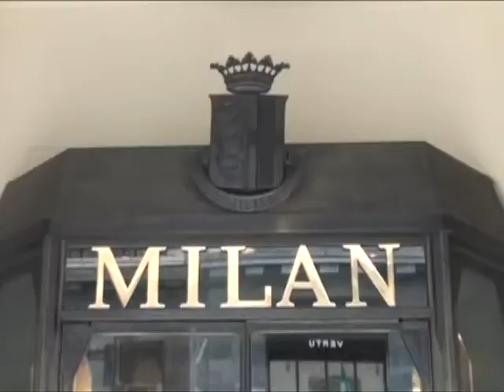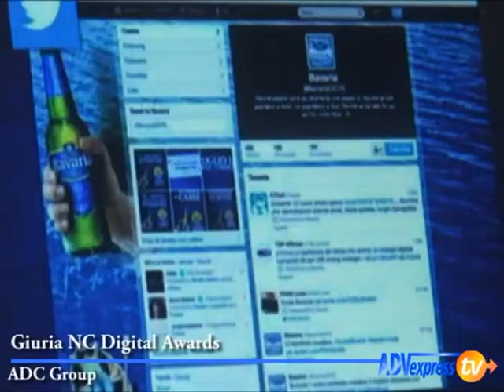NC Digital Awards: la giuria ha scelto l'eccellenza digitale. Determinante la presentazione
Una location storica che rappresenta un'istituzione per il capoluogo lombardo, è stata la sede ideale per i lavori della giuria della seconda edizione degli NC Digital Awards. Il prestigioso parterre di accreditati professionisti della comunicazione italiana si è dato appuntamento presso il Grand Hotel Et De Milan, in via Manzoni 26, per giudicare in sessione plenaria le 29 Digital Integrated Campaign in corsa per il massimo riconoscimento del premio di ADC Group. Iscritti quest'anno ben 82 progetti (in crescita di circa il 16% rispetto al 2012, anno di esordio del Premio che vide candidarsi 70 progetti).

Guarda il video della location Grand Hotel et de Milan

Ad aprire i lavori il presidente dell'editrice di ADVexpress Salvatore Sagone, che ha dato il via ad una giornata impegnativa per la giuria chiamata a decidere l'eccellenza della comunicazione interattiva e digitale made in Italy sotto la guida del presidente di giuria Nicola Novellone, web & digital director Sky Italia. Il manager riceve il testimone da Maurizio Spagnulo, Fiat Group Automobiles Media&Digital Marketing Director - Alfa Romeo Marketing Communication Dir at Fiat Group Automobiles, che ha ricoperto il prestigioso incarico l'anno scorso nell'edizione di debutto del Premio.

Anche quest'anno si è ripetuta, raccogliendo grandi consensi dai giurati, la presentazione live delle campagne in concorso da parte delle agenzie che le hanno iscritte.

Gli ambiti riconoscimenti saranno consegnati il 2 ottobre durante la cerimonia di premiazione che avrà luogo all'interno degli InternetDays presso il MiCo - Milano Congressi.

Leggi la news degli InternetDays su ADVexpress.it

Di seguito, l'elenco dei giurati degli NC Digital Awards 2013:

Aziende
- Anna Chiara Aisa, Direttore Marketing Day Ristoservice
- Francesco Barbarani, Head of Fox Networks & digital FOX International Channels Italy
- Federica Bennato, Direttore Group Press & P.R. Volkswagen Group Italia
- Paolo Bonsignore, Direttore Marketing Illycaffè
- Barbara Bontempi, Associate Consultant The Vortex
- Roberto Chieppa, group Marketing and PR Director Prenatal
- Luca Corsi, Responsabile Comunicazione & Eventi Vorwerk Folletto
- Paolo Cugudda, Digital Marketing Manager Martini & Rossi
- Fabio D'Angelantonio, Chief Marketing Officer Luxottica Group
- Massimo De Caro, Direttore Marketing Centrale XBOX - Microsoft Italia
- Veronica Diquattro, Responsabile Mercato Italiano Spotify Italia
- Lavinia Fazio, Responsabile Relazioni Esterne & Digital Strategist Pupa
- Tony Gherardelli, Innovation Communication Manager Intesa Sanpaolo
- Laura Marchini, Direttore Comunicazione Carlsberg
- Gianmarco Molinari, Direttore Marketing Unieuro
- Barbara Montepilli, Direttore Comunicazione PosteMobile
- Giuliano Noci, Vice Rector for China and Full Professor of Marketing Politecnico di Milano
- Daniele Pellegri, Media Manager Kraft Foods Italia Mondelez Italia
- Andrea Pizzola, Sales and Marketing Director Pixartprinting
- Paola Salvatori, Head of PR and Media Relations CheBanca!
- Cesare Salvini, Direttore Marketing Mercedes - Benz
- Maurizio Spagnulo, Media & digital Marketing director e Marketing communication director Fiat Group Automobiles - Alfa Romeo

Associazioni
- Andrea Cornelli, Vice Presidente Assorel
- Giovanna Maggioni, Direttore Generale UPA
- Layla Pavone, Presidente della Consulta Digitale AssoCom
- Simona Zanette, Presidente IAB Italia